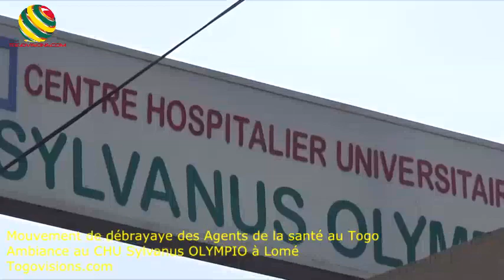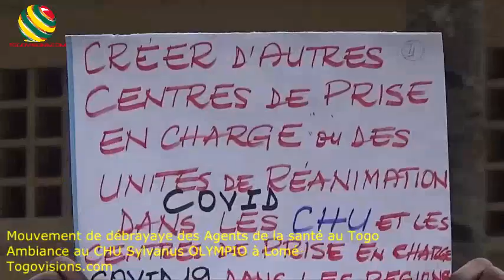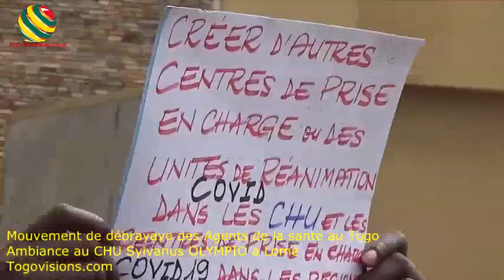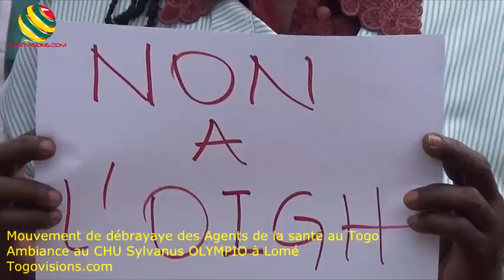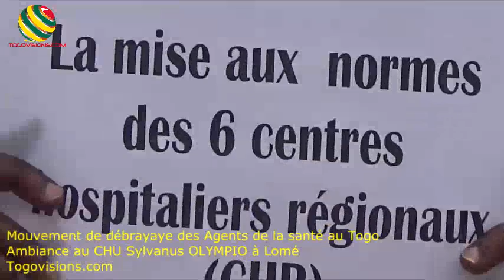TOGO:Les praticiens hospitaliers mécontents de la gouvernance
01 Septembre 2021:Les agents de santé ont entamé ce jour un mouvement de débrayage dans tous les centres hospitaliers du pays et ce pour deux hours de sit-in pour exiger les meilleures condititions de travail afin de sauver des vies humaines.